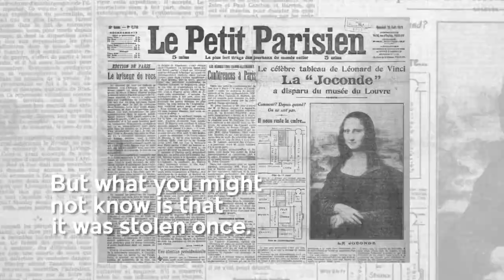Picasso y la desaparición de la Mona Lisa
Music from Uppbeat (free for Creators!)